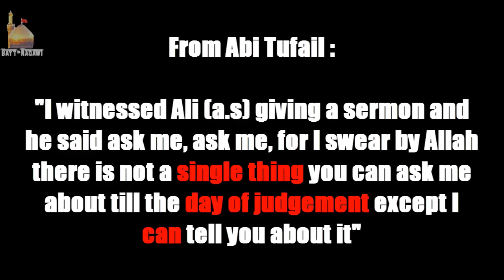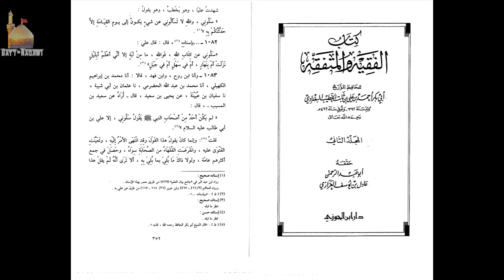Imam Ali's (a.s) Knowledge | According to Sunni Sahih Hadith | Bayt Naqawi